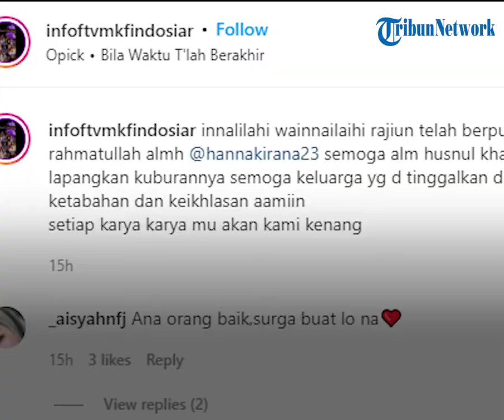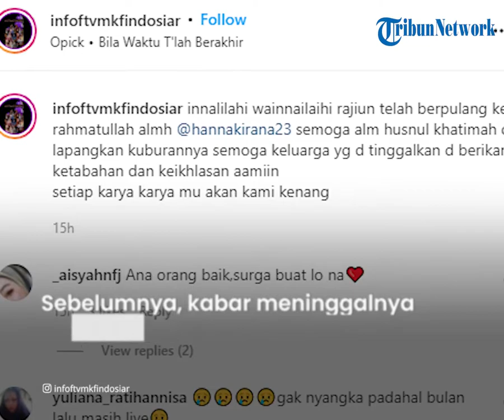Hanna Kirana juga Punya Riwayat Penyakit Lambung, Sempat Keluhkan Sakit Maag sebelum Meninggal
TRIBUN-VIDEO.COM - Pemain Sinetron Hanna Kirana dikabarkan menghembuskan nafas terakhirnya di usia 18 tahun.

Ia meninggal dikarenakan gagal jantung dan terdapat flek di paru-paru Hanna.

Namun, Hanna Kirana diketahui juga mempunyai riwayat penyakit maag dan lambung.